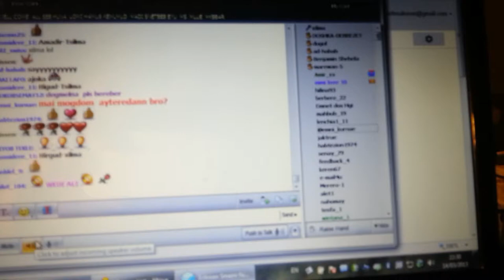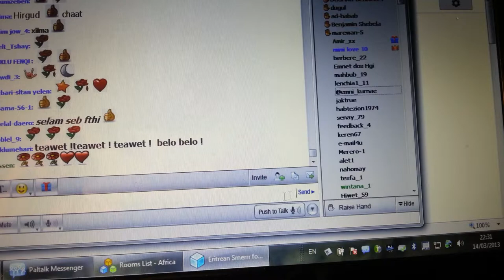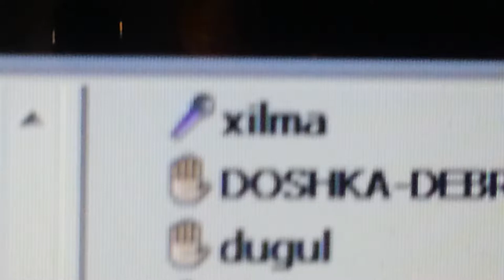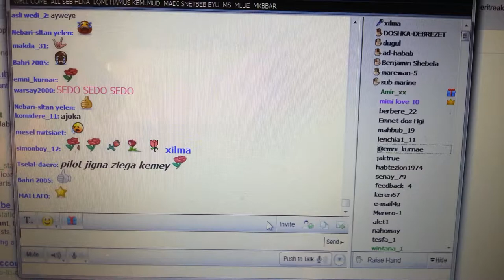smer room 002 xilma song